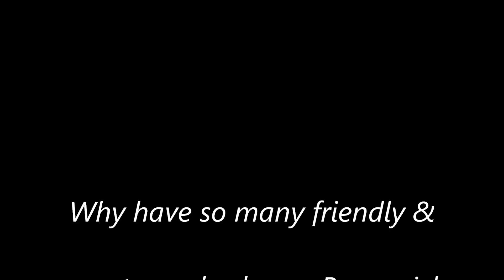Brunswick Plantation Living customer testimonial Maryann Savarese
Find out why so many smart and friendly people have decided to call Brunswick home.  Meet our neighbor Maryann Savarese